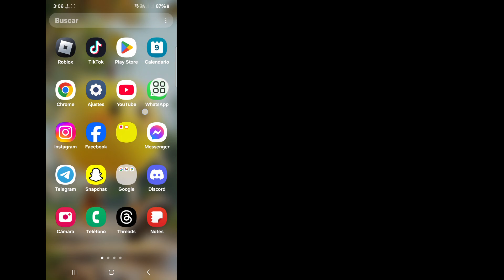Cómo evitar que las fotos y los vídeos de WhatsApp entren en la galería (iOS y Android)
Cómo evitar que las fotos y los vídeos de WhatsApp entren en la galería (iOS y Android) || Evitar que WhatsApp guarde fotos en la galería

Hola, espectadores, bienvenidos a Solutions Box. En este vídeo, aprenderá cómo evitar que las fotos y los vídeos de WhatsApp entren en la galería (iOS y Android) || Evitar que WhatsApp guarde fotos en la galería
. Mire este vídeo completo y siga todos mis pasos sin saltearlos. Es un método muy sencillo y fácil.

🌹No olvide dejar un me gusta
tx

cómo evitar que WhatsApp guarde fotos en la galería

evitar que WhatsApp guarde automáticamente fotos y videos en la galería

Solución del problema de que WhatsApp guarde automáticamente fotos en la galería

Cómo evitar que WhatsApp guarde fotos en la galería en Android

Cómo evitar que las imágenes de WhatsApp aparezcan en la galería